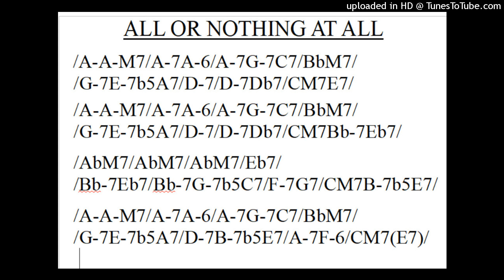BACKING TRACK - ALL OR NOTHING AT ALL (Am) 102 BPM FUSION JAZZ